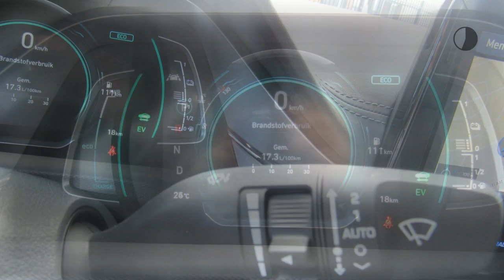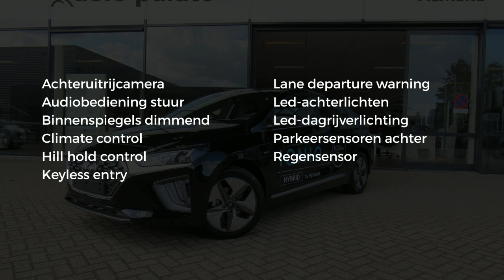Hyundai IONIQ 1.6 GDI HEV 141 pk DCT Comfort